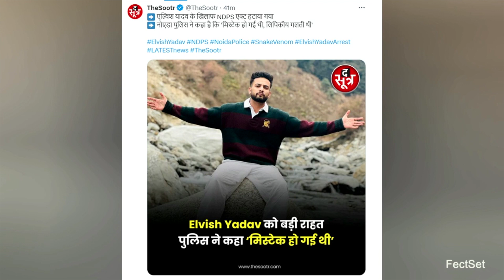Good News for Elvish yadav bail|😍 Elvish yadav ARRESTED | The Uk07 Rider on Elvish